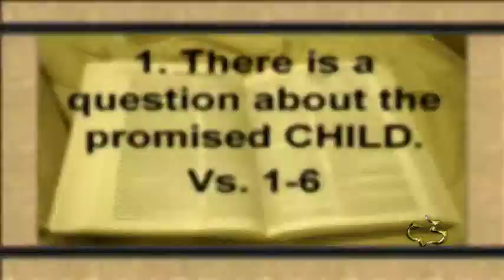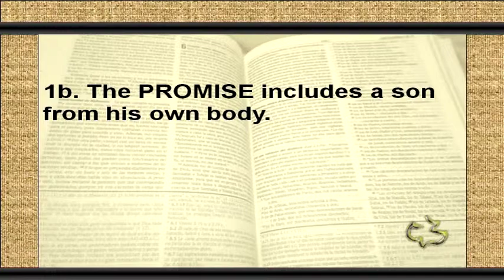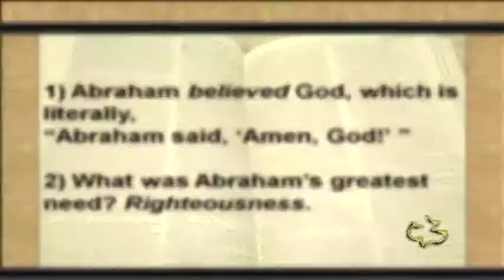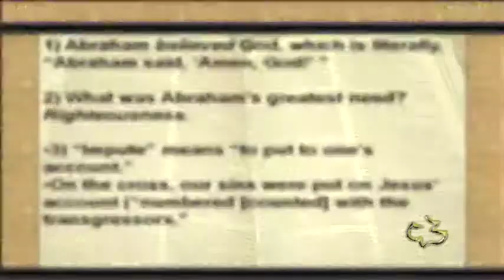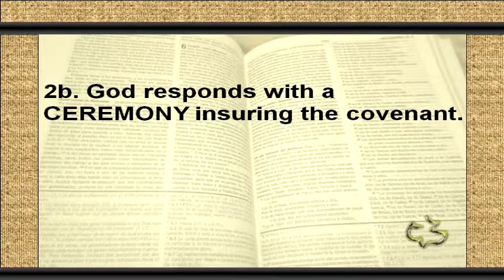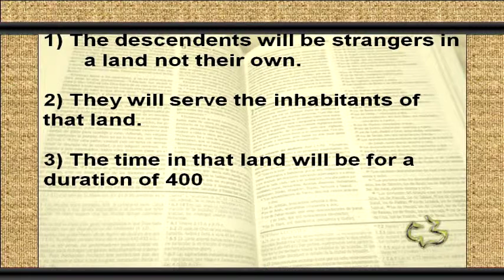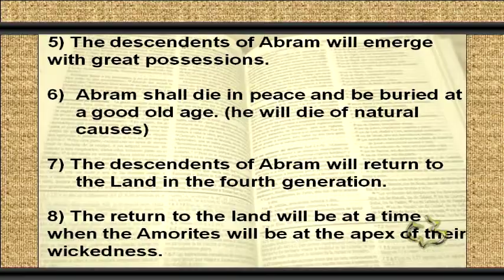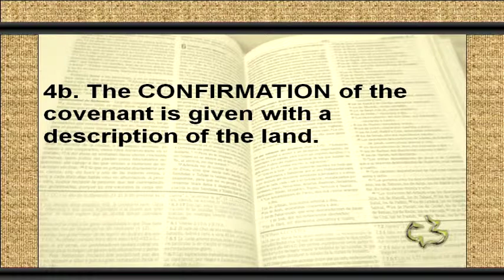Old Testament -Genesis 15:1-21 - (Abraham's Covenant) - CC Windward - Pastor Tim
Old Testament - Old Testament -Genesis 15:1-21 - Abraham's Covenant - Calvary Chapel Windward - OAHU, HAWAII - Pastor Tim Newman - From Local Olelo / Oceanic / Time Warner Cable show "A View from Calvary" - Episode #298: - Original Air Date: 07/01/20112 A.D.